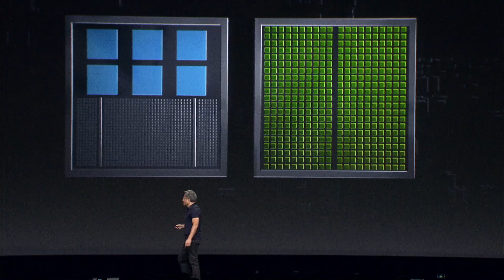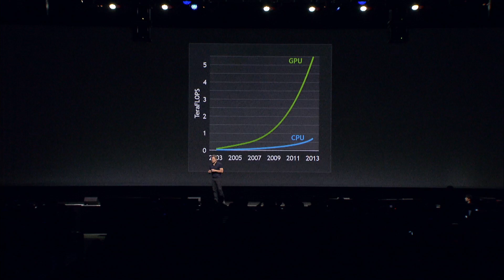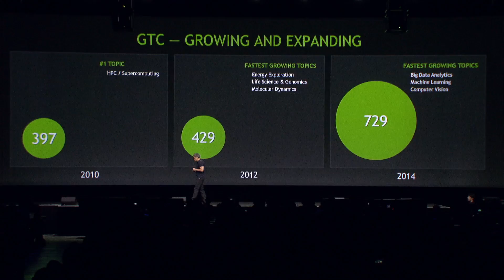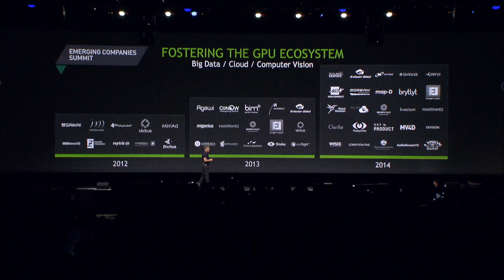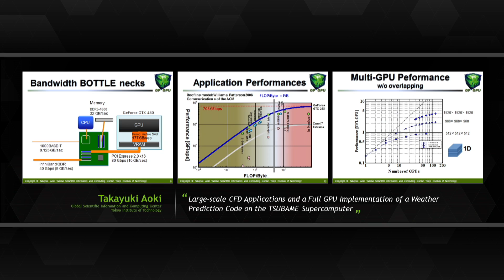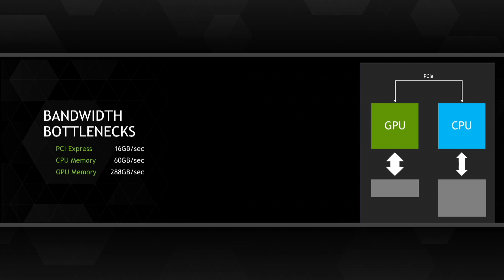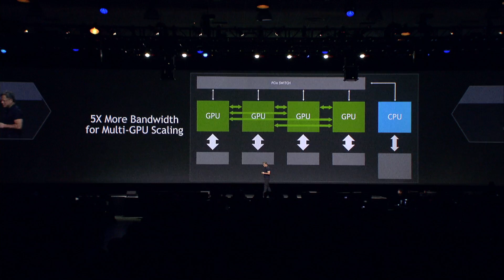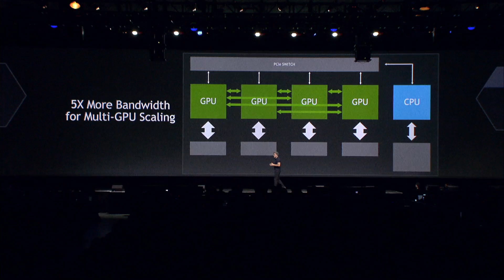GPU Technology Conference 2014: Opening, NVLink (part 1) GTC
GTC: NVIDIA co-founder and CEO Jen-Hsun Huang describes the growth of the company's annual GPU Technology Conference, in San Jose, Calif., and kicks things off by announcing NVLink, the world's first high-speed GPU interconnect.